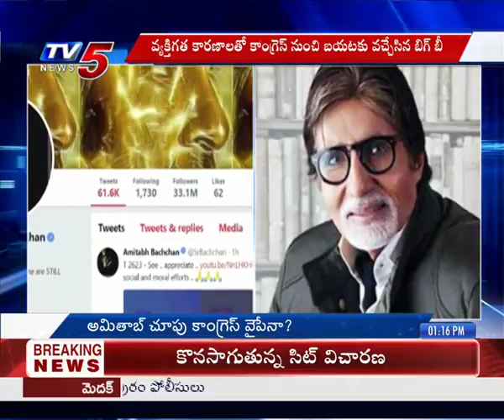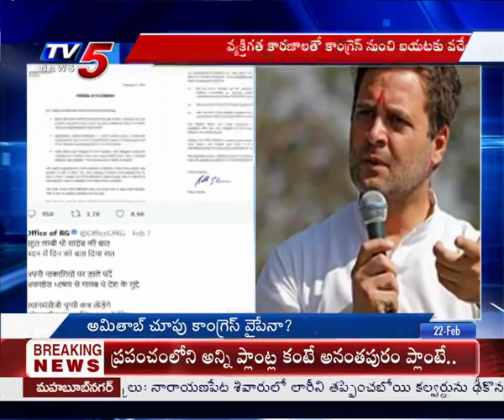Amitabh Bachchan Starts Following Cong Leaders On Twitter | TV5 News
Amitabh Bachchan Starts Following Cong Leaders On Twitter